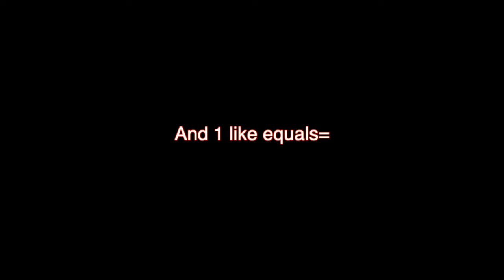Church Video | Summer Vlogs